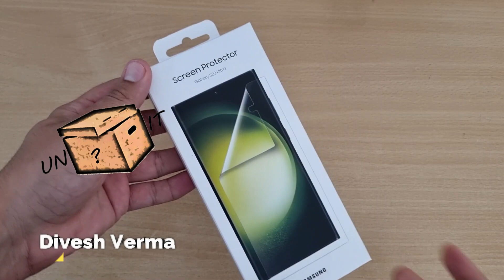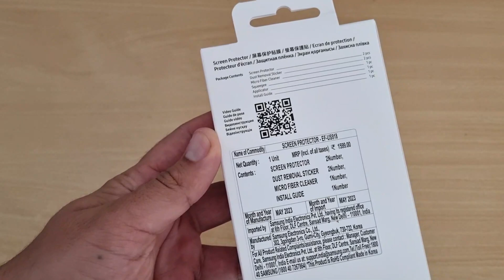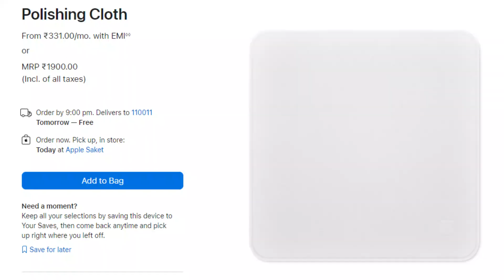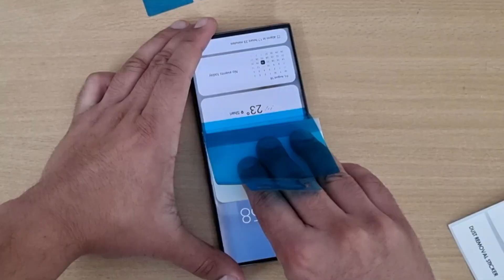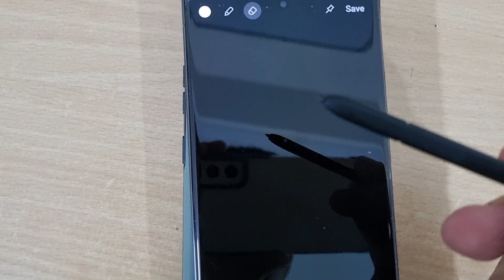Samsung Official Screen Protector (S23 Ultra)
Here we have Samsung's Official Screen Protector, We will see how to apply it, and whether is it worth buying?